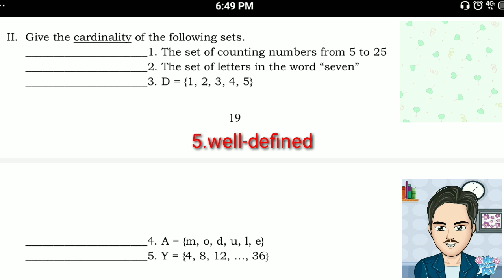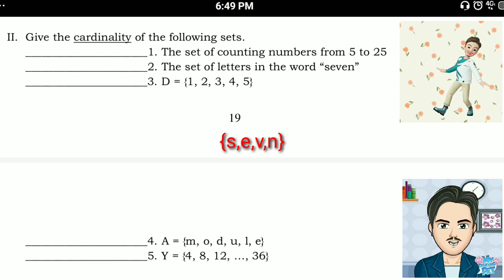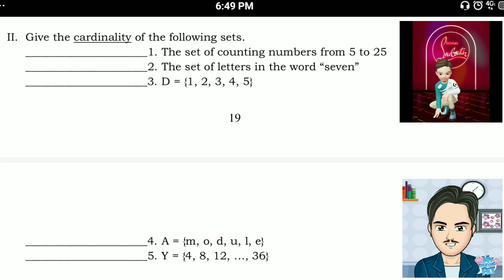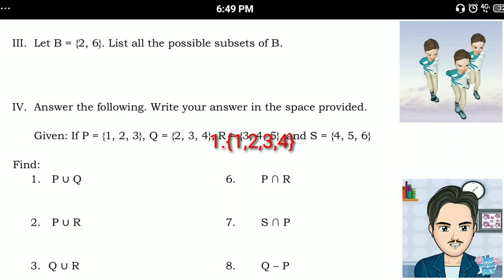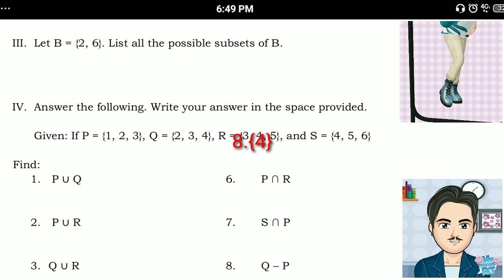Mathematics 7 Quarter 1 - Module 1 ANSWER KEY Part 4 of 4